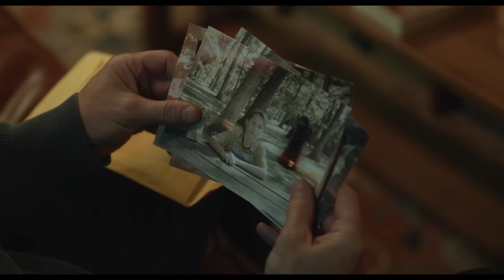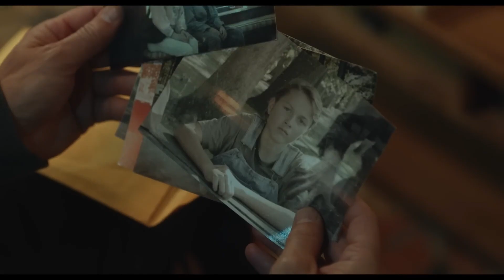What's Behind The Red Door ? | Insidious: The Red Door - The Scariest Movie of the Year ??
The scariest movie of the year is here! Insidious: The Red Door is the highly anticipated sequel to the 2010 hit horror movie Insidious. Directed by Patrick Wilson, who also stars in the film as Josh Lambert, the movie promises to be even scarier and more thrilling than the original.
In the movie, a family moves into a new house, only to discover that it's haunted by evil spirits. As the family tries to uncover the truth behind the haunting, they come across a mysterious red door that leads to a dark and terrifying world.

The red door is a symbol of the unknown and the supernatural, and it's what makes the movie so terrifying.

AMAZON WEDDING LIST
AMAZON FOR STUDENT

The original Copyright(s) is (are) Solely owned by the Companies/Original-Artist(s)/Production House(s).

All the contents are intended to Showcase the creativity of the artist involved and are strictly done for a promotional purpose.